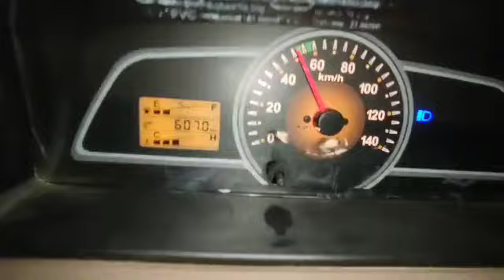Poppaya load Hyderabad bollero truckvlogs #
I'm on Instagram as @thirumala_chandra_sekhar_reddy. Install the app to follow my photos and videos.